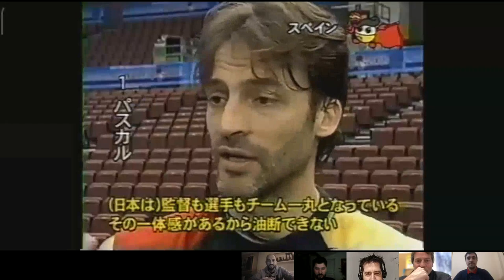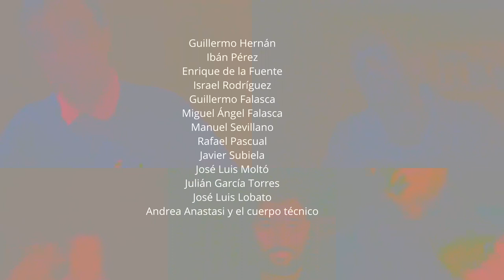Generación 2007 (Entrevista a Campeones de Europa 2007)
Entrevista a Rafa Pascual, Israel Rodríguez, Guillermo Falasca y José Luis Moltó. Sigue nuestros programas en Spotify o Ivoox, Se escribe voleibol.